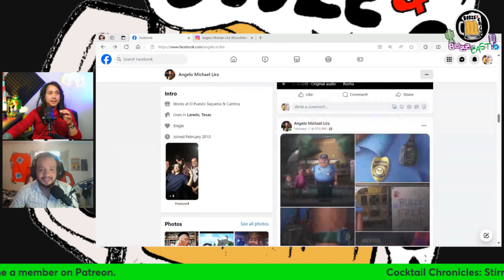Bar Talk: Conversations with a Mixologist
Pull up a stool for candid conversations and captivating insights from my good mixologist friend Angelo Micheal Lira, catching up on how he is doing and seeing what’s new and fresh in the cocktail world and offering a glimpse into his  mixologist life.

For Booze&Chill merch DM to any of the B&C Social Media Platforms listed below⬇️